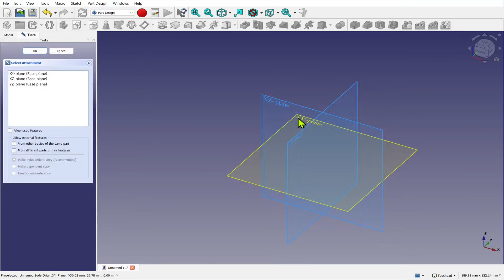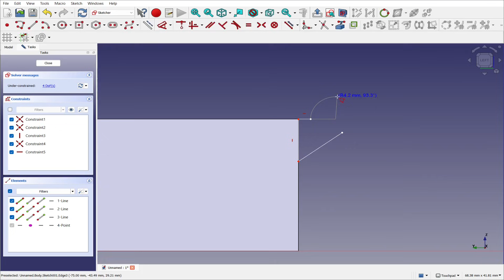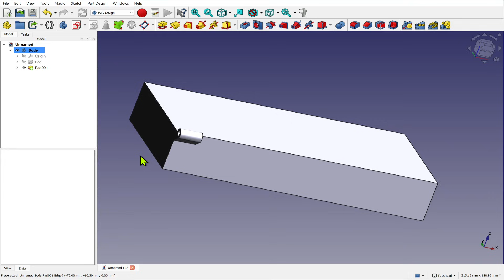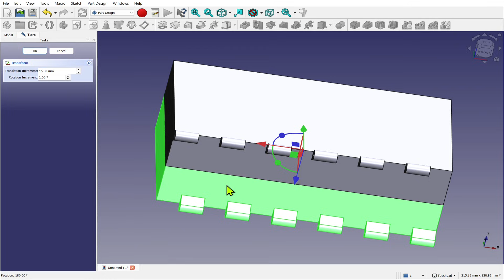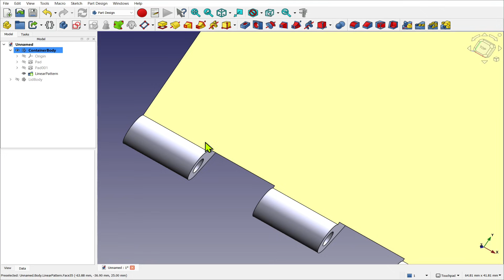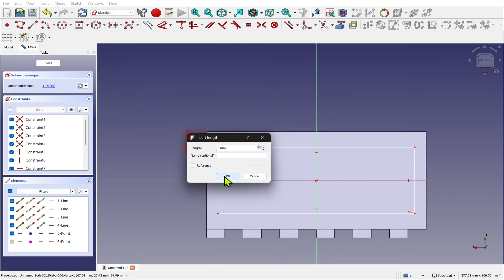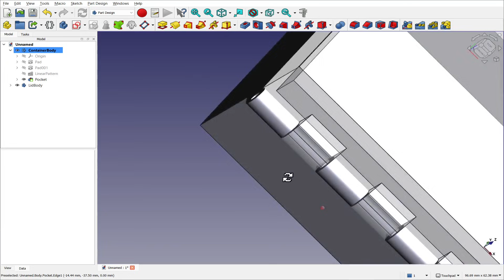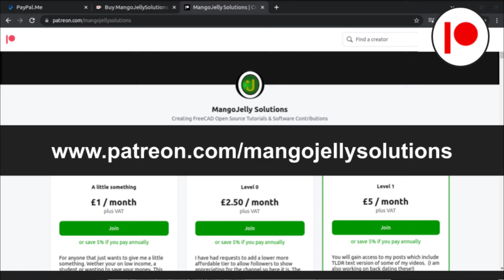Freecad 1.0 | Easy Hinged Box Using Linear Pattern | Basic Beginners FreeCAD 1.0 | Lesson 39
How to Create a Simple Hinge Box in FreeCAD 1.0 | Beginner’s Guide to Part Design & Linear Pattern

Welcome to the Beginner's FreeCAD Series! In this tutorial, we walk you through the process of creating a simple hinge box in FreeCAD 1.0 using Part Design, Linear Pattern, and the Part Design Clone feature. Perfect for beginners, this step-by-step guide will help you master basic CAD modeling techniques and get familiar with the FreeCAD interface.

In this video, we cover:

Setting up a new FreeCAD 1.0 document and creating a basic part design for a hinge box.

Using the centered rectangle tool to create the base dimensions (150 mm x 75 mm).

Applying pad features to extrude and shape your box.

Creating and designing a hinge using external geometry and polyline tools.

Using the linear pattern tool to distribute multiple hinges evenly across the box side.

Cloning and rotating parts using the Part Design Clone feature for lid placement.

Creating pockets and removing material to refine the hinge box design.

Adjusting for clearance between parts to ensure smooth operation of the hinges.

Whether you're just starting out with FreeCAD or looking to enhance your CAD skills, this tutorial is a great starting point for creating more complex designs with multi-body modeling and linear patterns in FreeCAD.

Tools and techniques used in this video:

Part Design (FreeCAD 1.0)

Linear Pattern tool

Part Design Clone

Extrude (Pad) and Pocket features

External Geometry for precise sketches

Poly Lines for hinge design

Learn FreeCAD’s Part Design basics with practical examples.

Master linear pattern for efficient modeling.

Understand multi-body design and cloning techniques in FreeCAD 1.0.

Get more FreeCAD tutorials: Check out the entire Beginner's FreeCAD Series for more helpful guides on how to design parts, assemblies, and complex shapes with FreeCAD.

Udemy:
Freecad Ultimate Beginners Extended Version